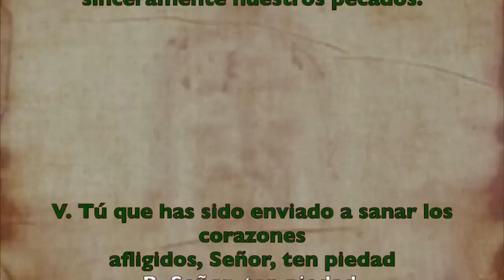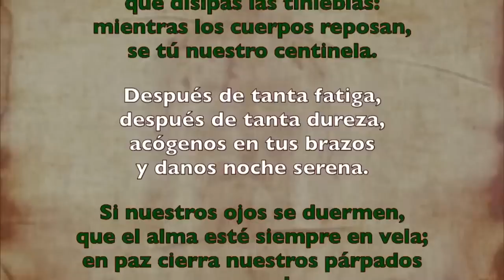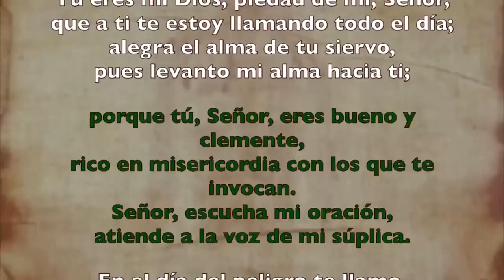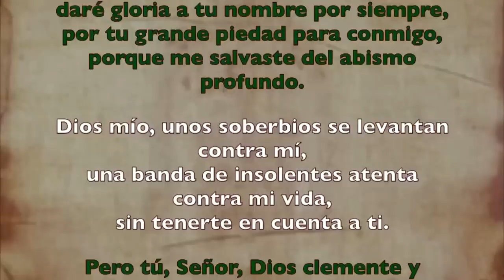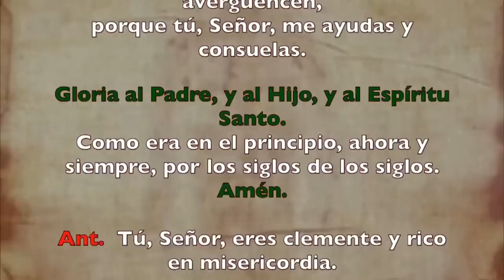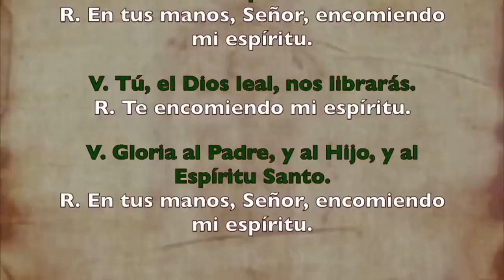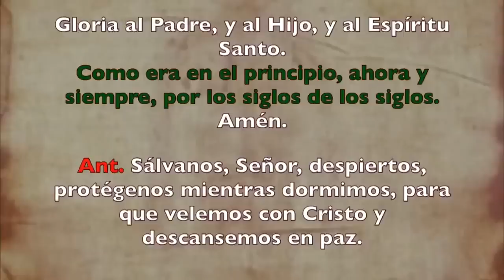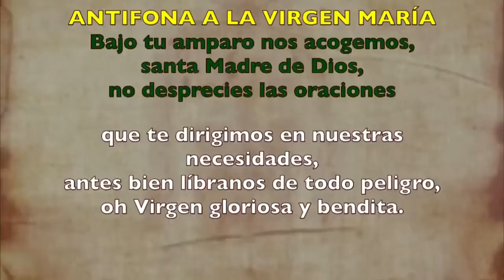Oración de la noche (Completas), LUNES 17 DE JULIO 2023 I XV del Tiempo Ordinario